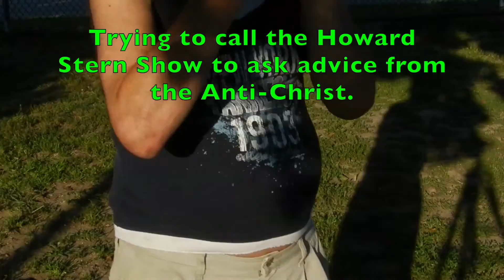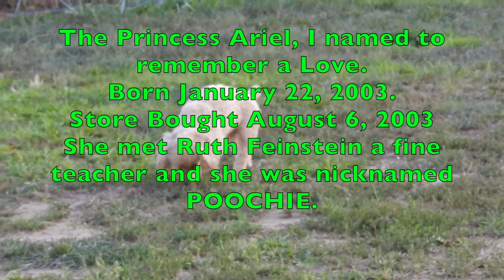MY LIFE 13 "Sophie's Choice" Another New Day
The CHICAGO Project,

Yours truly,
THESINATRASINGER